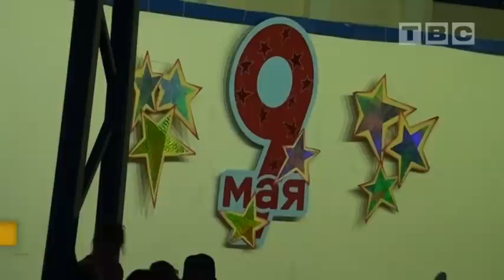9 мая 2016 в Слониме: салют и дядя Ваня (Слоним ТВ)